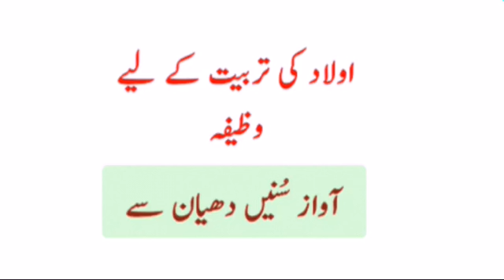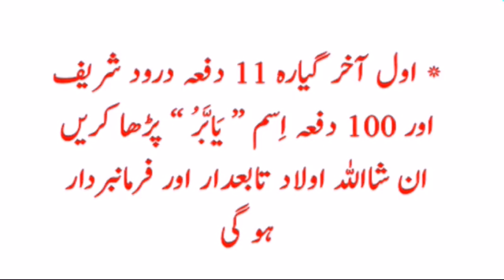Aulad Ki Tarbiyat Ka Wazifa